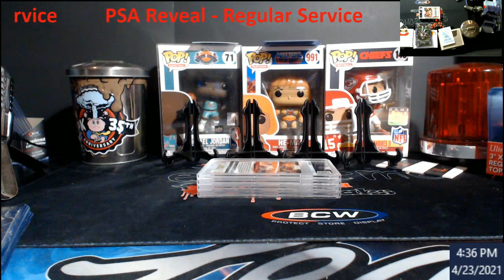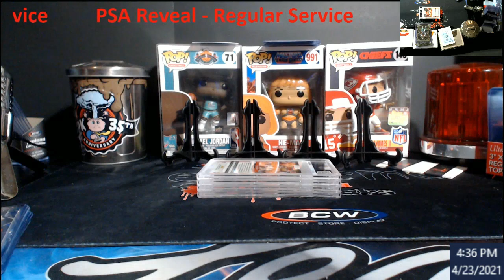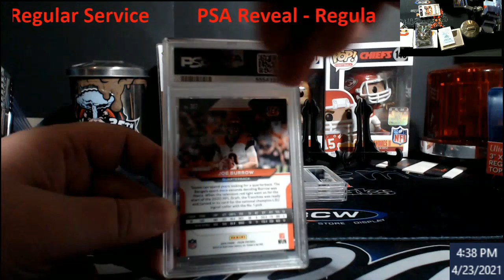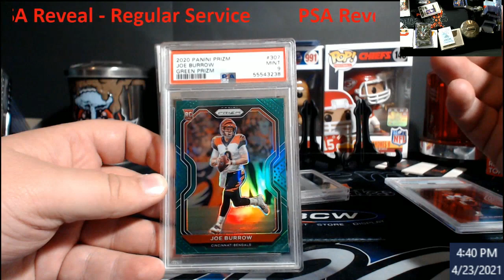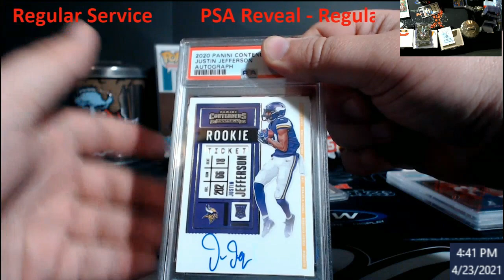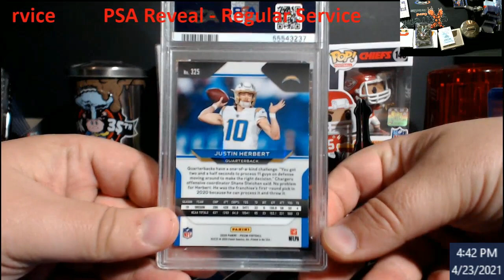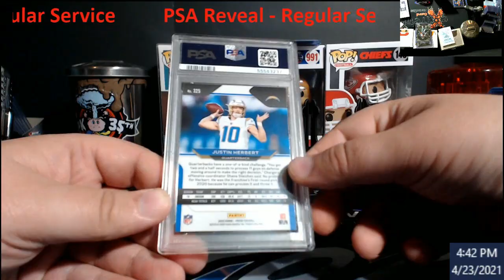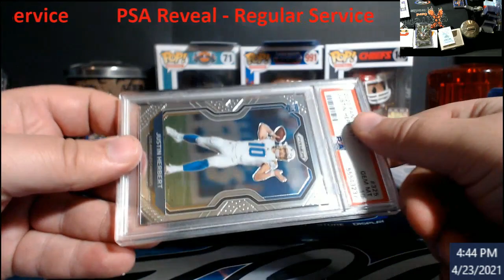PSA Reveal - Regular Service - Did I get a get a Prizm PSA 10?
Arrived:  13 Feb 2021
Entered:  26 Feb 2021
Grades:  21 April 2021

1811 N Dixie Ave #104

Who do I collect:
Roberto Clemente
Michael Jordan
Nolan Ryan
Sidney Crosby
Vintage Cards